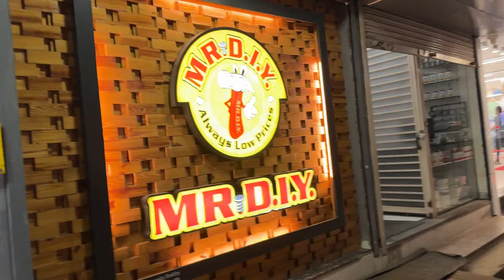North india me aisa kuch nahi hota😍 kitna acha lag raha hai 🏆😱